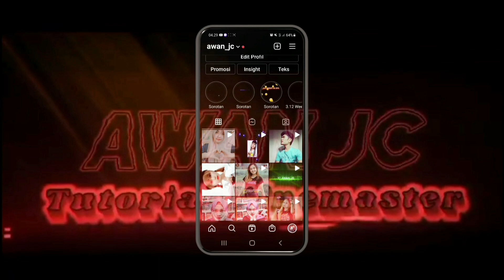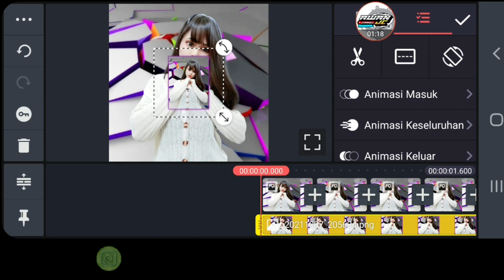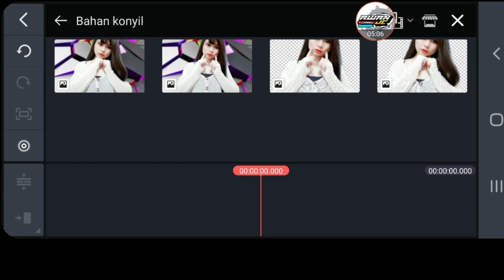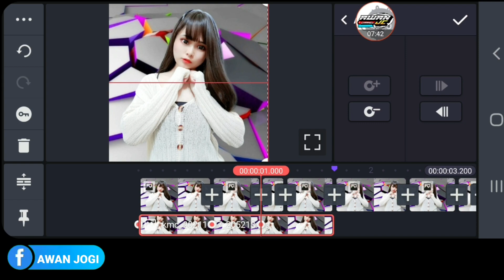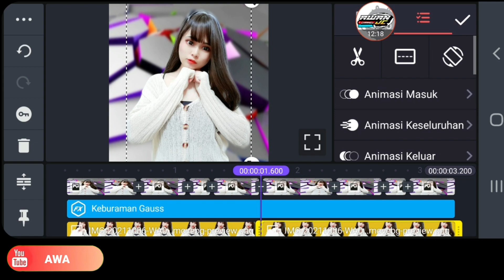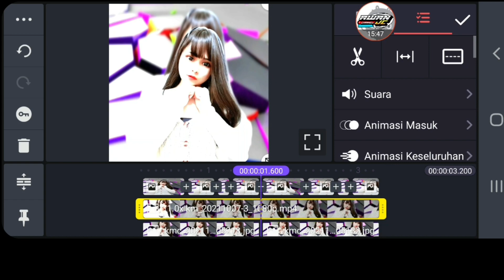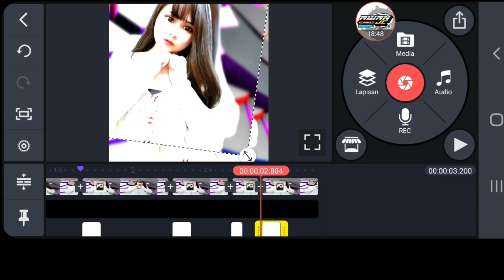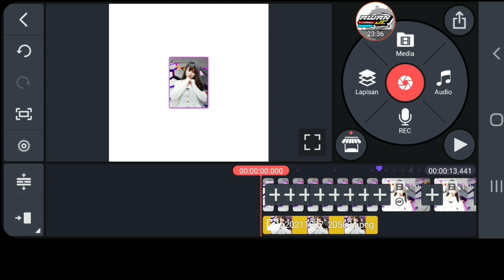kunci animasi jedag jedug di kinemaster Dj Macarena